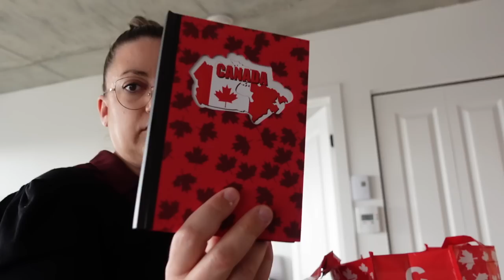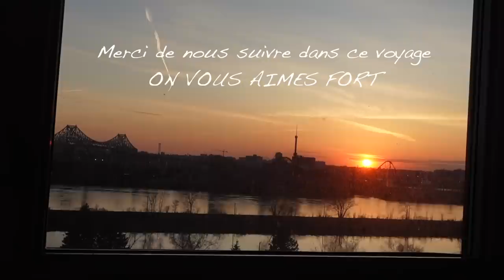JE TESTE L'ACTION DU CANADA - DOLLARAMA TOP ou FLOP ?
Aujourd'hui nouvelle vidéo les amis ou je vous embarque avec moi pour tester l'action du canada qui s'appelle Dollarama, vous avez étés plusieurs à me le recommandé donc je vous donne mon avis

📸Instagram  : lemondedilyana - mamsmyrcus
🎥Tiktok : lemondedilyana - mamsmyrcus - mikero30

BON PLAN MATERIEL  :
Notre caméra
Ring light lumière TIktok
Eclairage tournage vidéo